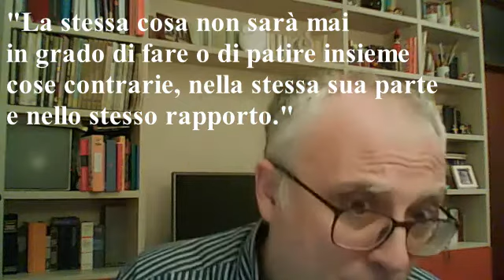L'intellettualismo etico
Facciamo solo quello che crediamo o sappiamo essere bene (Socrate) o, a volte, facciamo il male che non vogliamo (San Paolo)?